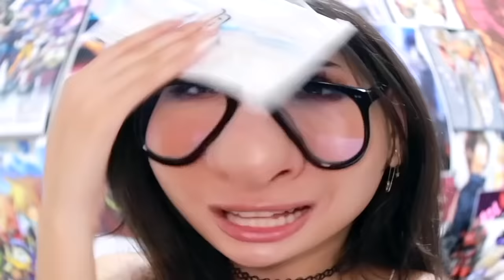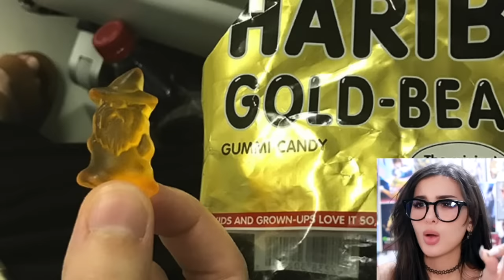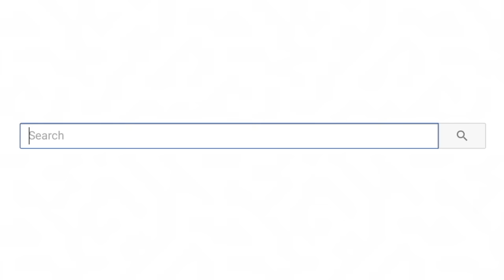People Who Got LUCKY With Food